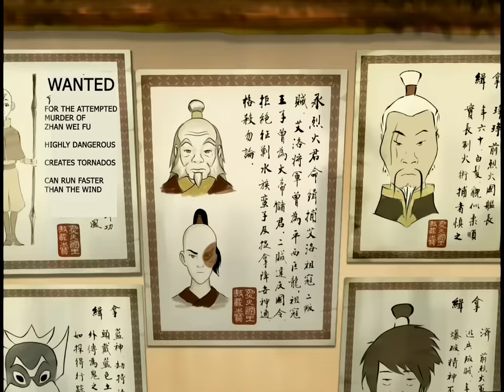Overanalyzing Avatar: The Desert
Overanalzying Avatar on one of the more emotionally fueled episodes of Avatar, The Desert.